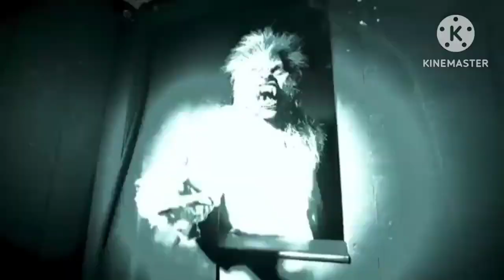Halloween horror nights: universal monsters (2018-2022) 🎃